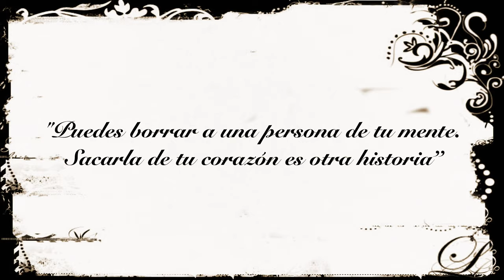Jamás... amor (en casa)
Jamás... amor

Letra: Ángel Gabriel Mamani Rocha
Arreglos 1ra guitarra: Gonzalo Miranda Guzman

Producido por: David S. y Angel M.